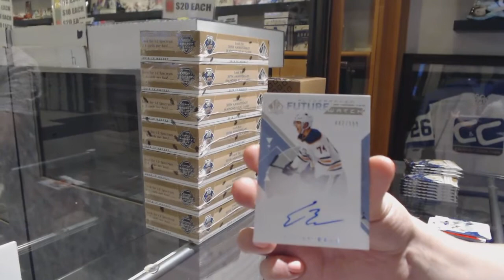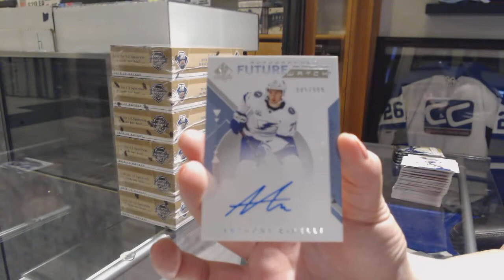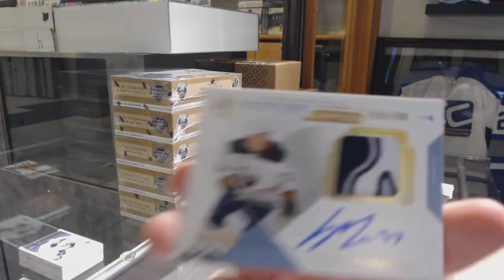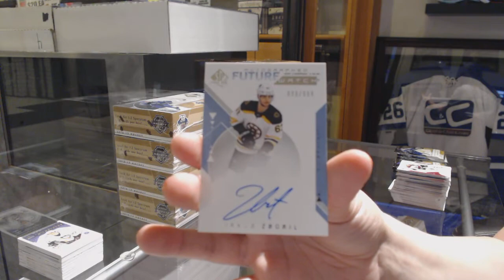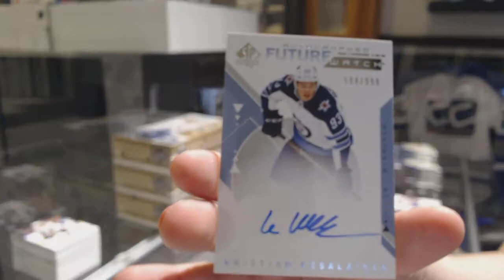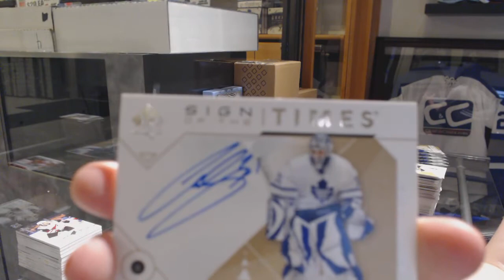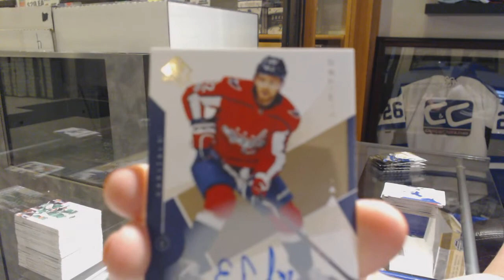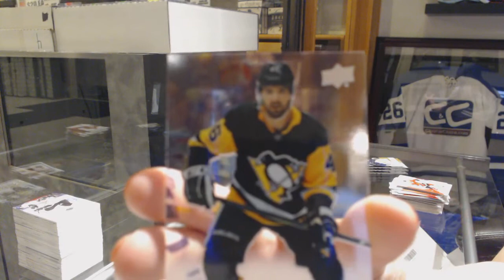18-19 Upper Deck SP Authentic Hockey 8 Box Case Break - C&C GB #9865